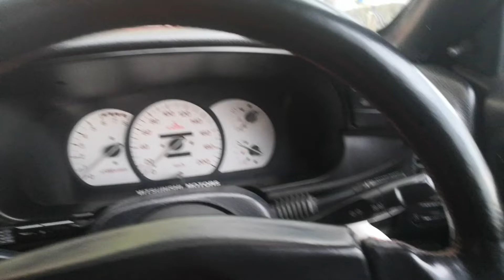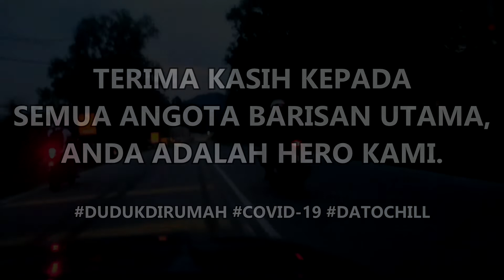Perintah Kawalan Pergerakan (PKP) Covid19 Hulu Langat | Hari ke 10 Baru Keluar | Carik Barang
Guy Tolong Duduk Rumah  | Patuh Arahan Kerajaan dan Frontline | Yang Tak Paham tu tak thu lah.